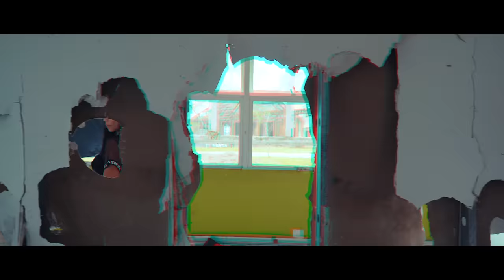MC Niack - Na Raba Toma Tapão (kondzilla.com)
É o Niack que chega e embraza diretamente do TikTok pro Canal KondZilla! Se liga no videoclipe desse hit que viralizou no aplicativo!

SHOWS:
74 Entretenimento

LETRA:
Marquin-marquin WF, o brabo de BH
(?) Marquinho WF, sucesso com a mulherada
É o Niack chega, embraza
E dá choque no seu sistema
Hoje eu te levo pra casa
Só não me arruma problema
Tu pediu pra eu te botar
E eu boto com pressão
Então vai, já se prepara
Na raba toma tapão
Se prepara, na raba toma tapão
Sem negligência, vai
Que o pai 'tá boladão
Marquin-marquin WF
Que te bota com pressão
Então vai, então vai, então vai loira safada
Oi, bota a jaca pra tremer
Quero ver tu balançando
Quando o grave bater
Não se acanhe no talento
Eu sei que vai querer descer
Com esse beat hitmado
Que te faz se envolver
Sem negligência, vai

PRODUÇÃO MUSICAL:
DJ Markim WF

DIREÇÃO:
Pires